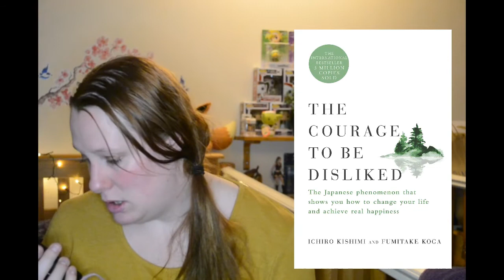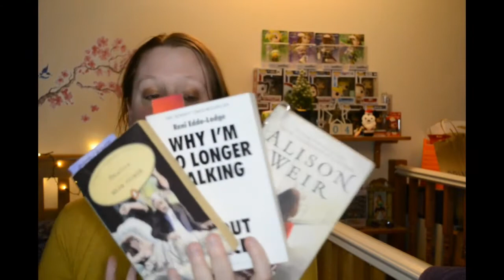Vlogmas day 8 ~ End of Year book tag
I decided to take part in the end of year book tag :)

Giveaway goodie bag with body shop products : To take part please comment down below what parts of Christmas your looking forward to/your traditions, and also tag me on Instagram (at kayleigh.hunter) your Christmas images. These can be drawings, paintings, artsy pictures/videos and they don't have to include yourself in them if you don't want, just your take on Christmas I would love to see them :)
Will be choosing three winners on Christmas eve to send the goodie bags to :)